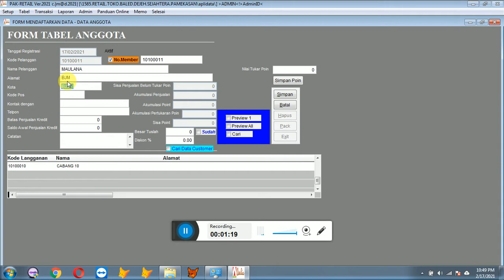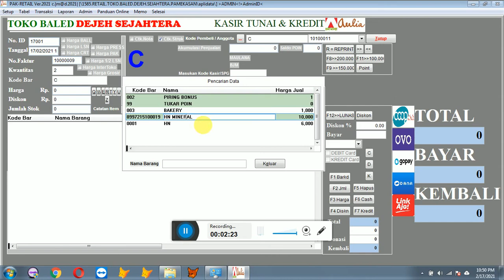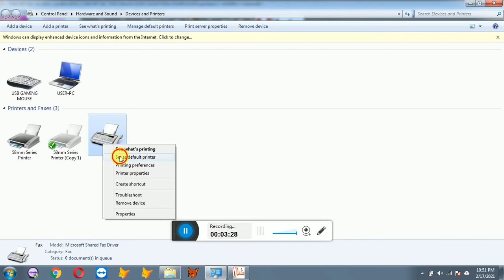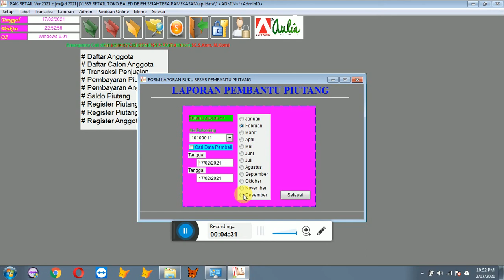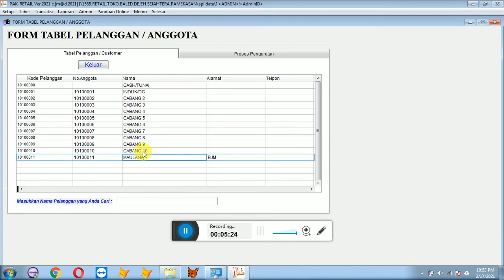CARA MASUKKIN DAFTAR ANGGOTA MEMBER DAN DEMO TRANSAKSI PENJUALAN NON TUNAI ( PIUTANG ANGGOTA )